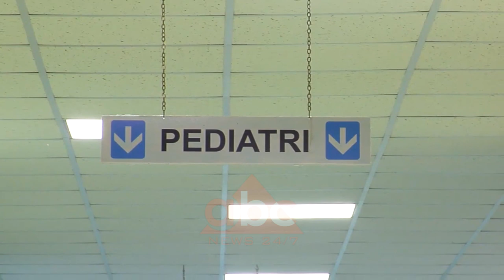Gjirokaster, pas lise se dhenve femijet preken nga gripi | ABC News Albania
Spitali i Gjirokastrës është mbushur me fëmijë të prekur nga gripi dhe nga variçela. Por mjekët thonë se nuk ka vend për panik.

Pas fluksit të fëmijëve të prekur nga lia e dhenve, në Gjirokastër virozat gripale kanë mbushur spitalin. 35 deri në 40 të vegjël paraqiten çdo ditë në ambientet e godinës “Omer Nishani”. Fëmijët kanë temperaturë të lartë dhe shenja të tjera virale, por sipas mjekut Edmond Kontoni, nuk ka vend për panik.

Edmond Kotoni, mjek pediatër: “Zakonisht na kanë ecur mirë, nuk ka pasur komplikacione, sepse varet nga rezistenca e fëmijës. I kemi këshilluar dhe nënat dhe prindërit që në raste që shikojnë elementë siç janë puçrrat ose temperatura, të drejtohen tek mjeku specialistpër ta përjashtuar këtë lloj sëmundje.”

Ndërkohë, për sëmundjen e njohur si lia e dhenve apo variçela, autoritetet spitalore në Gjirokastër kanë njoftuar edhe Shëndentin Publik. Transmetimi lehtësisht nga një fëmijë në tjetrin e ka ndërlikuar situatën në këtë qytet. Ka patur raste të rënda, por për fat jo me humbje jetë. Në dy kopshte të qytetit prindërit janë njoftuar për sëmundjen dhe kanë tërhequr fëmijët deri në shërimin e plotë të tyre./abcnews.al